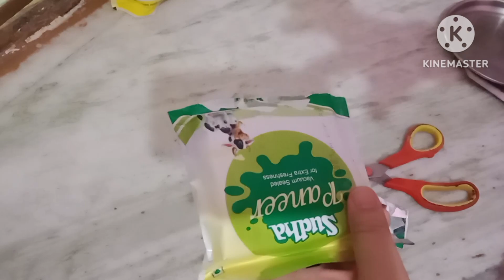SAHI PANEER KI SABJI NA ONION NA GARLIC kaju na magaj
SHAHI PANEER MASALA RECIPE NA
LAHSUN NA PYAAZ NA KAJU NA MAGAJ